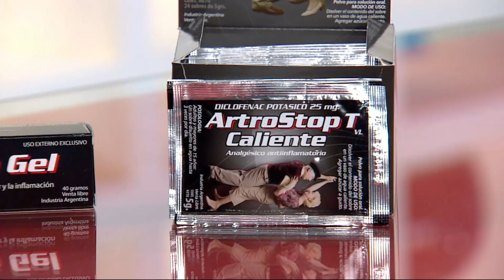El comentario sin filtro de la secretaria de Doman al hablar de su perro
Momento emitido el viernes 07 de septiembre de 2018 en Nosotros a la mañana.